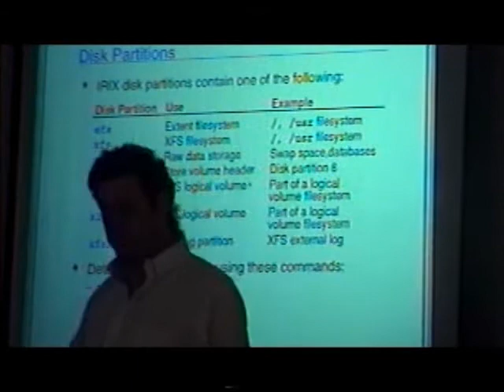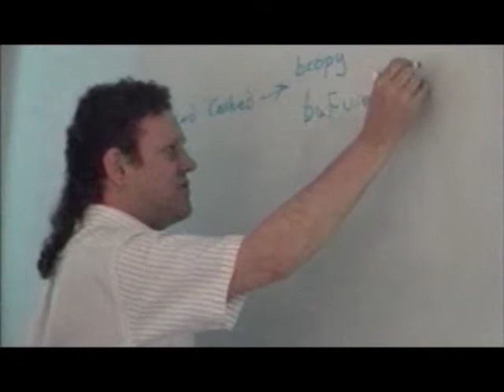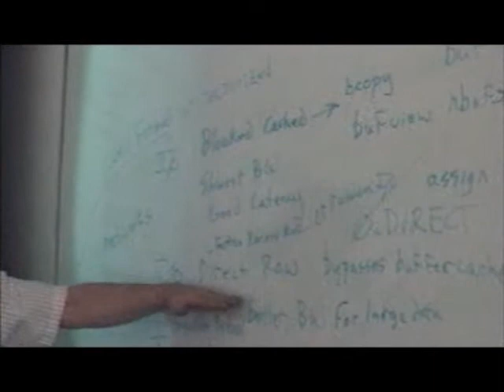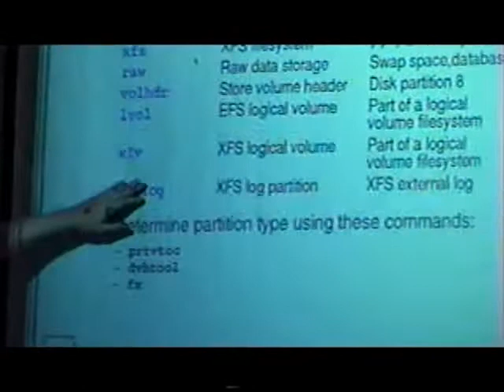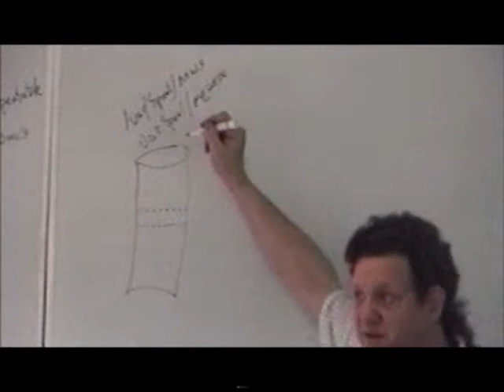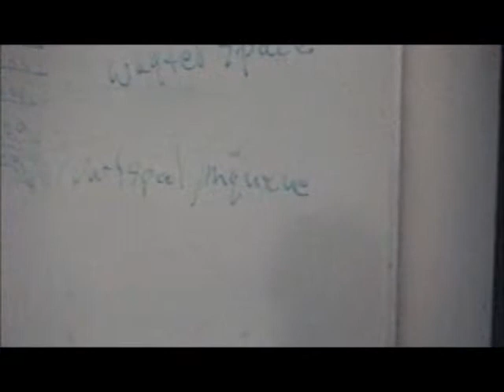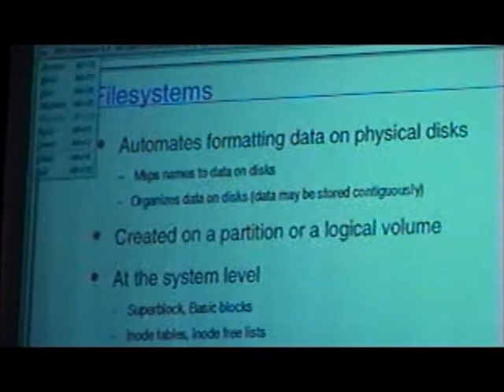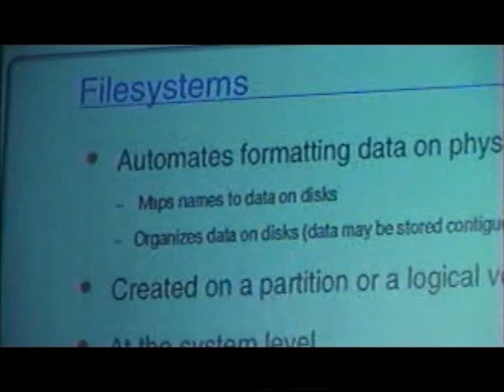Origin Performance Evaluation and Tuning part 8a Disks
IRIX 65